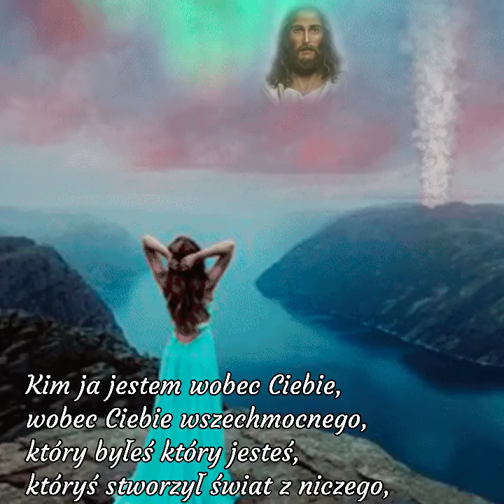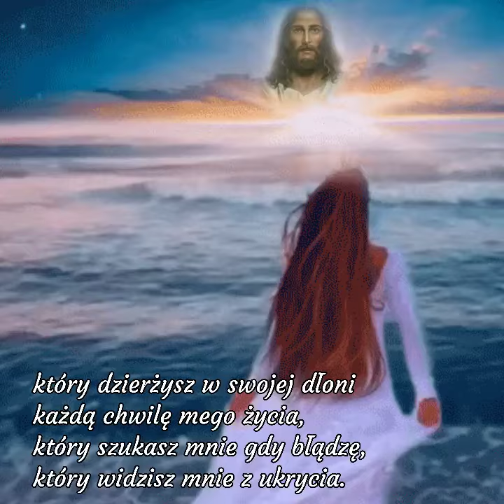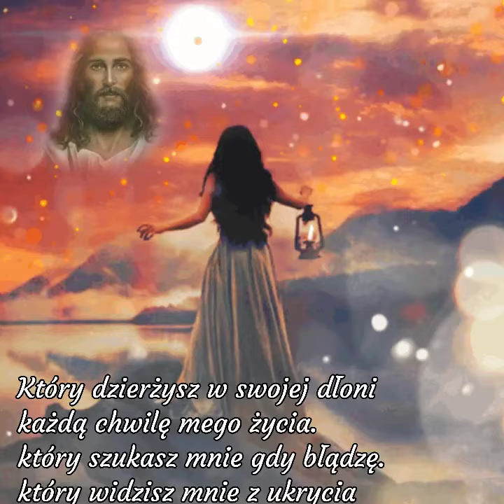Kim ja jestem?